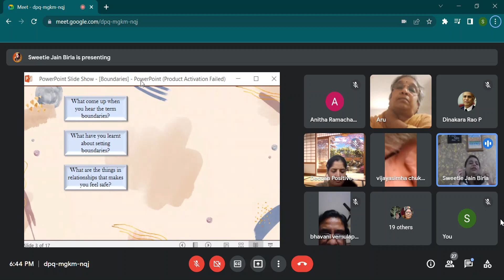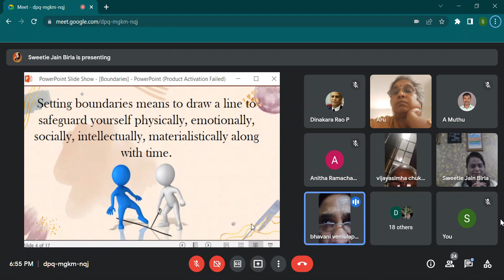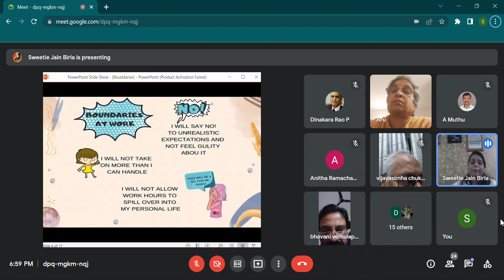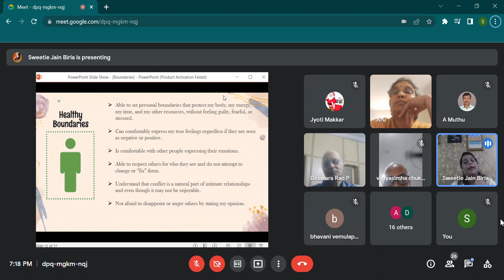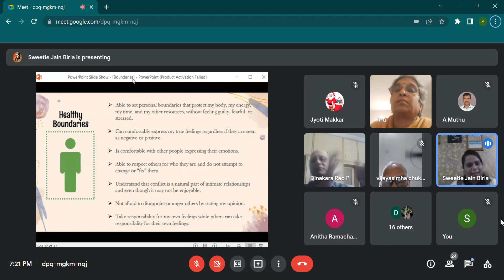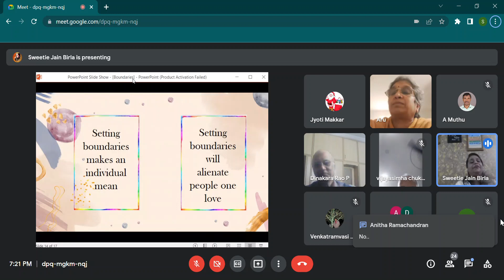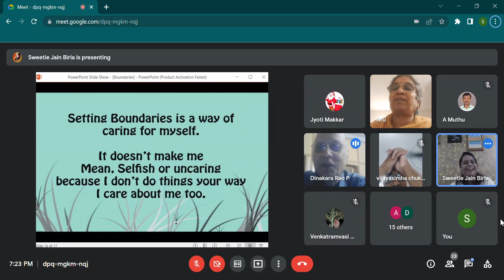Therapy for therapist Topic 18: Boundaries and mental health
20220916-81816 Creating awarness to students , teachers, mental health professionals